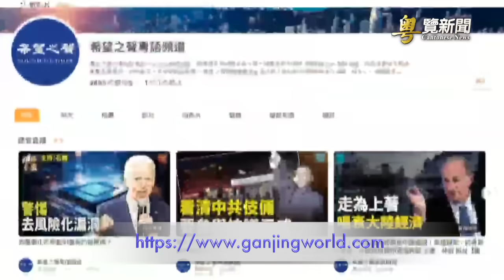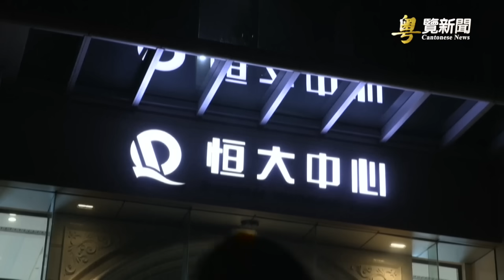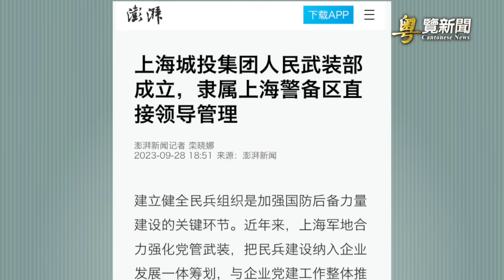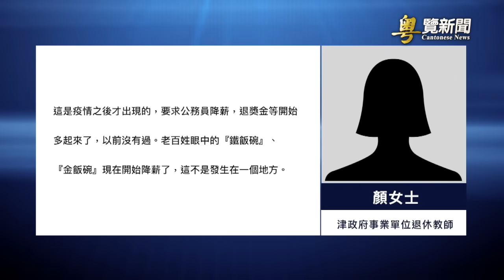許家印 倒下 不僅僅是恆大的事 上海出現人武部；東京抗議中共迫害人權74年 主播：黃曉翔 鍾嘉慧【希望之聲粵語頻道-粵覽新聞】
00:20 許家印被捕 上海出現人武部
04:43 公務員談不堪的降薪
10:11 農民在訪民住院期間被暴力綁架
14:23 東京抗議中共迫害人權74年

許家印 倒下，不僅僅是恆大的事。 上海城投 成立人武部 與此是否有關？